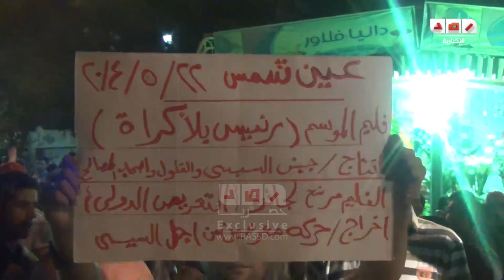رصد | خاص | هتافات بانرات اعلام تأييد من البلكونات لألتراس نهضاوي اليوم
رصد | هتافات بانرات اعلام تأييد من البلكونات لألتراس نهضاوي اليوم بميدان النعام